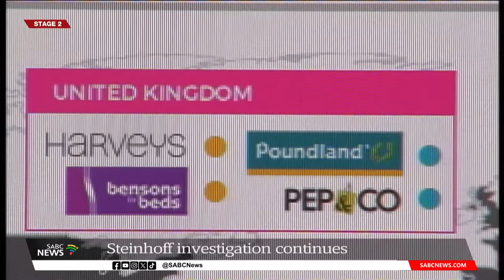Steinhoff saga | Steinhoff investigation continues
The Financial Sector Conduct Authority (FSCA) says that Markus Jooste's death does not have an impact on its investigation into Steinhoff.
It has vowed to continue to assist the Hawks and the National Prosecuting Authority (NPA) with any probes they may have under way.